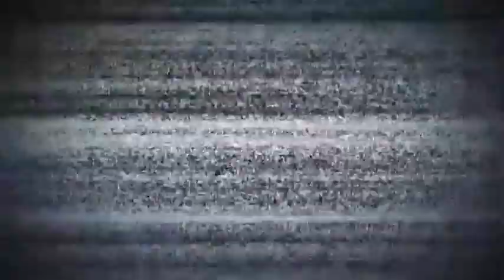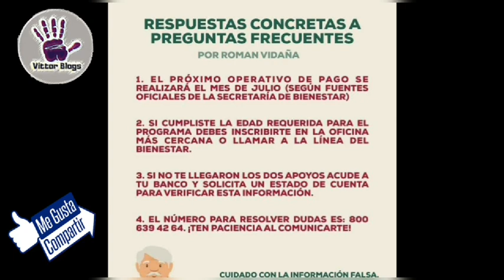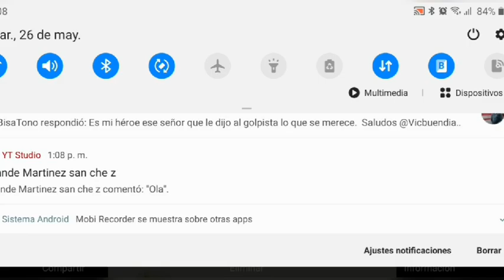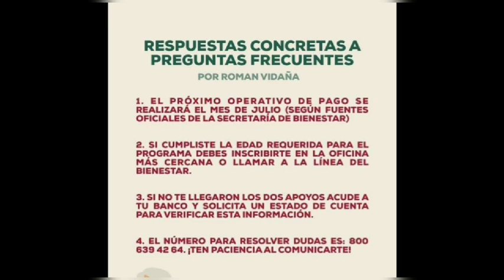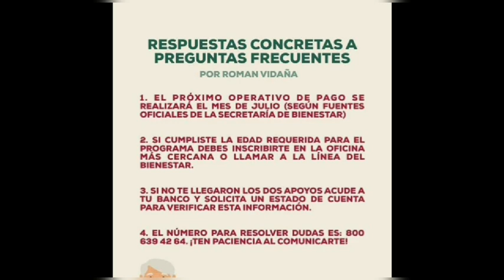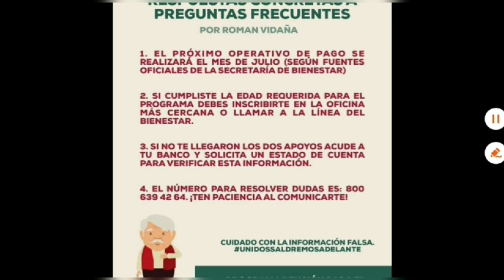🔴ADELANTÓ DE CONTINGENCIA DE PENSIÓNES DEL BIENESTAR ADULTOS MAYORES DEBES VERIFICAR TÚS DEPÓSITOS🔴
🔙🔙🔙 SÍGUEME AQUÍ 🔜🔜🔜

Si tienes Facebook puedes seguirme en mi cuenta oficial.